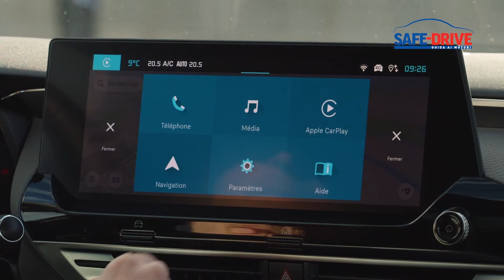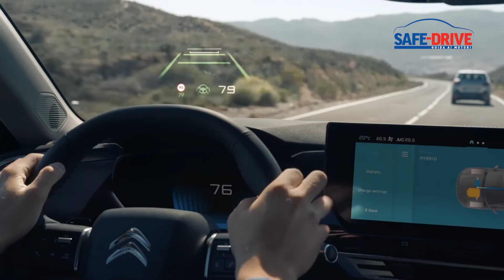Talk Show: Elena Fumagalli, Responsabile Comunicazione di Citroen Italia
La tradizione risale addirittura al 1934, quando Citroen diede il là alla produzione di serie della Traction Avant, primo modello della storia a trazione anteriore. A seguire, sono state numerose le grandi berline Citroen che hanno lasciato il segno, a partire dalla Ds del 1955. Oggi, l’ultima arrivata in ordine di tempo è Citroen C5 X, una due volumi di grandi dimensioni che si caratterizza per lo spazio, il comfort e un design dalla spiccata personalità.
L’esordio nel mercato italiano è previsto a partire dal mese di maggio e sarà da subito presente anche una versione ibrida plug-in.